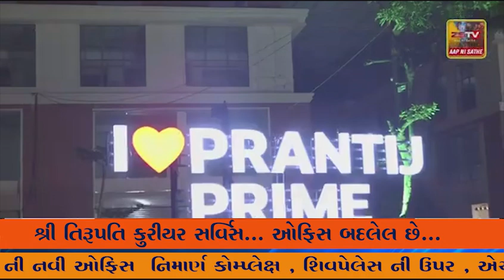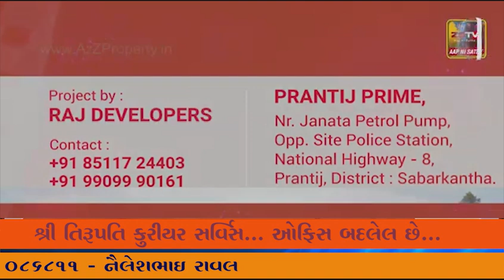અંબાજી માં એક વિશાળ અજગર મળતા અરેરાટી ફેલાઇ રહી છે.